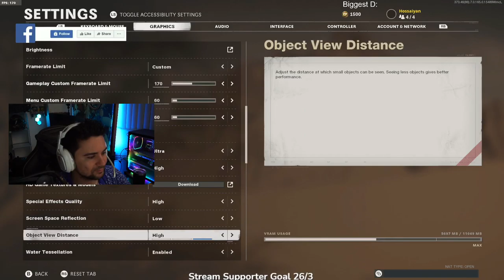Supporter World Record Games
Hey fam in this video we went to round 16 with Redbonez, Shadowvalley, and J-Jividen.